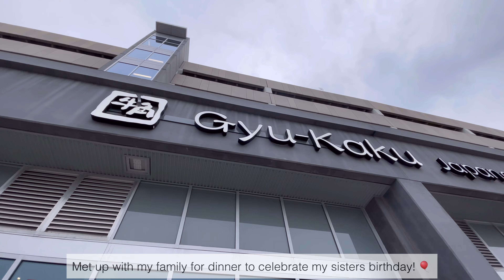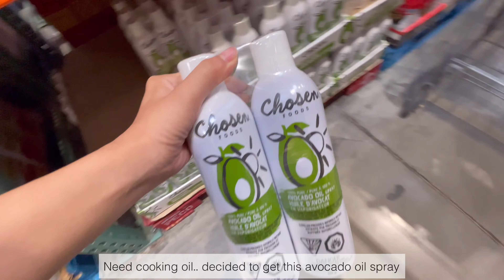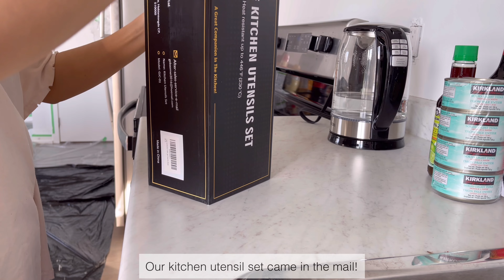Living Together Diaries | grocery shopping, IKEA furniture, wedding gifts, home renovation & Costco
4K video available ~

We build IKEA furniture together. Buying groceries together for the first time. Renovating our home - painting and buying supplies for a DIY project. Buying new household items